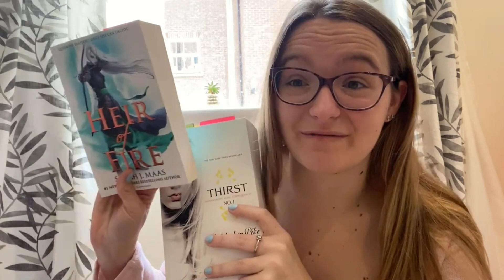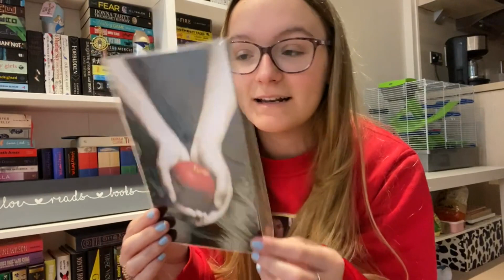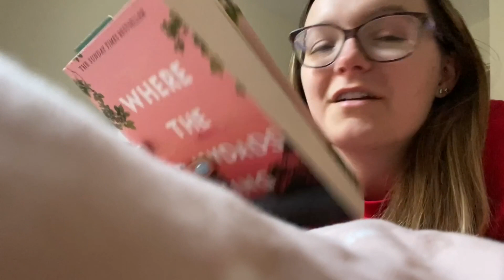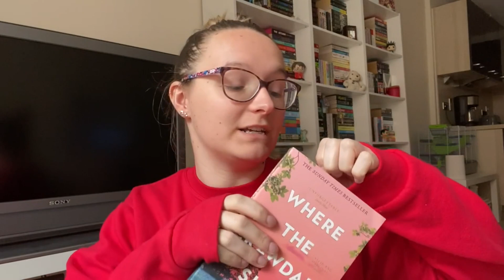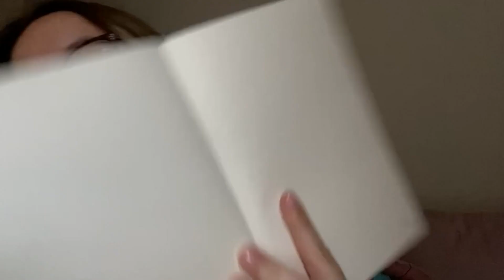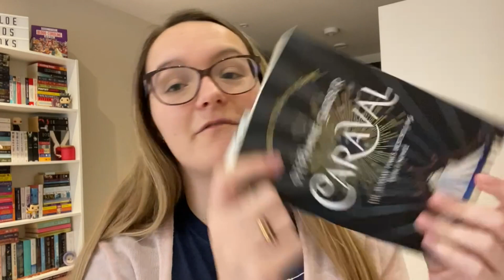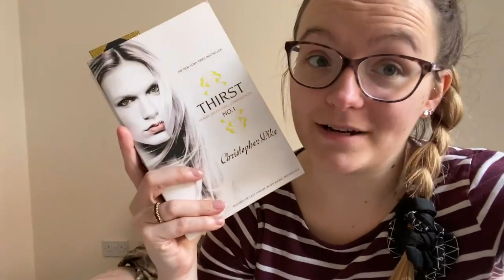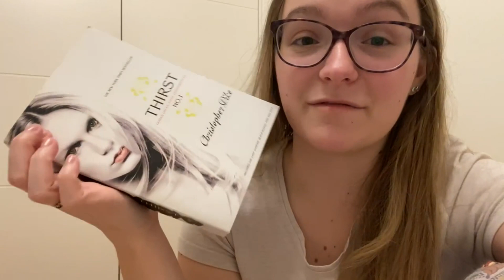READING VLOG #33 | Wearing the Same Jumper for 5 Days?! | 17th - 22nd May 2021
Hi everyone - here's another weekly vlog. I swear I did wear different clothes but apparently I wore the same Tracy Beaker jumper in all vlog clips? Overall a decently successful reading week!